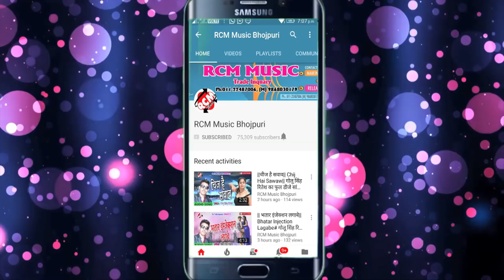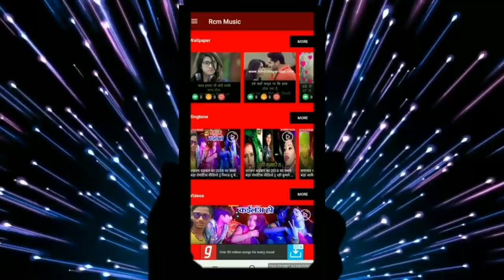Yo Yo Mithun का 2018 का सबसे सुपर हिट लोकगीत || एहि लगन में चांस दिला द ना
Title : Ahi Lagan Me Chance Dila Da Na
Singer: Yo Yo Mithun
Lable: RCM Music
Lyrics: